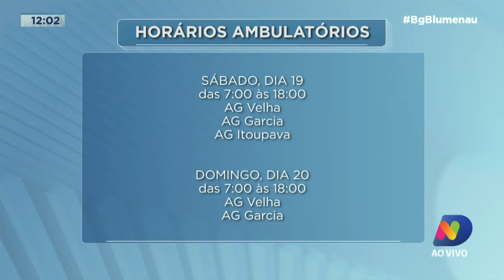Ambulatórios gerais terão horários diferenciados no fim de semana em Blumenau